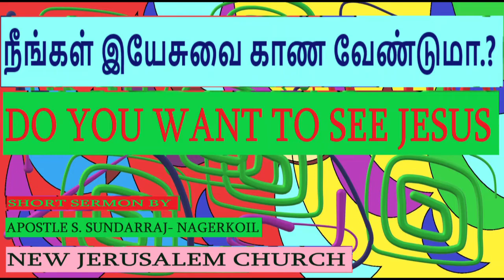NJC MESSAGES||நீங்கள் இயேசுவை காண வேண்டுமா||APOSTLE S.SUNDARRAJ|| SHORT SERMON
பரிசுத்த ஆராதனை செய்திகள் (வீடியோ) பல்வேறு தலைப்புகளில் NJC NGL என்ற YOU TUBE  முகவரியில் காணலாம்.